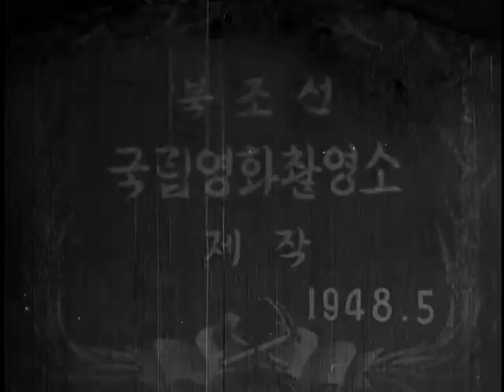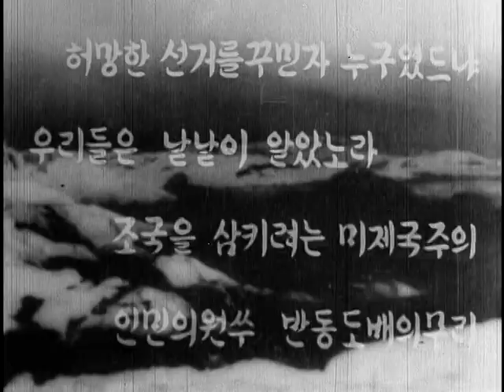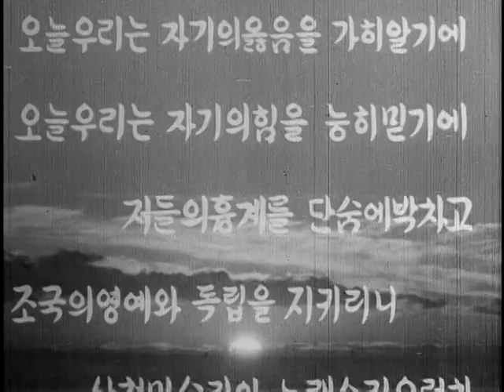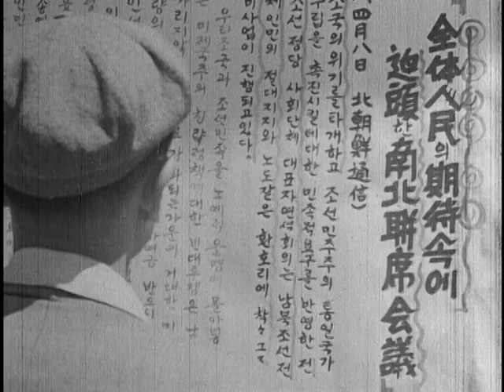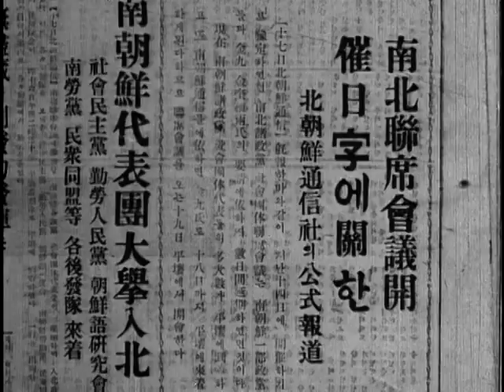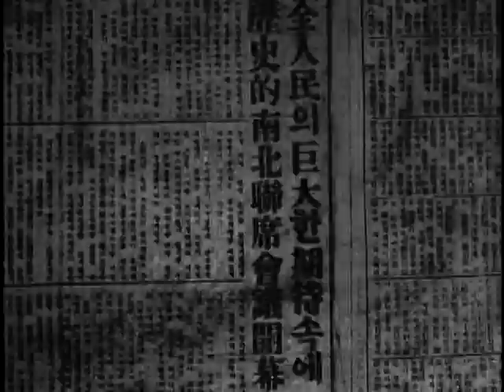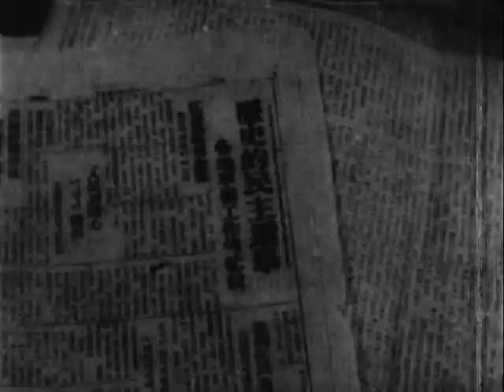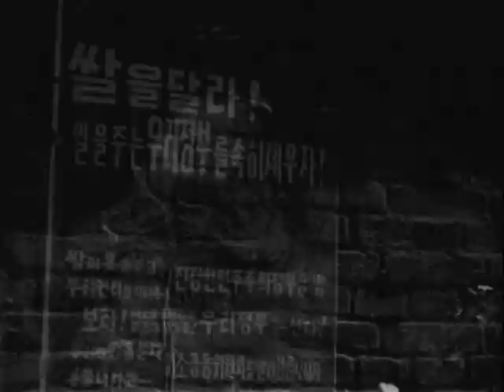SOUTH-NORTH MEETING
SOUTH-NORTH MEETING  - National Archives and Records Administration   - ARC 44117, LI242-MID-5141 - DVD Copied by Nick Stoller.  Series: Motion Picture Films From G-2 Army Military Intelligence Division, compiled 1918 - ca. 1947.  SUMMARY: Reel 1: Pan, North Korean mountains. VS, buildings with posters. Pan of city of Pyongyang. VS, street scenes. Koreans reading signs and notices, listening to public address system. LS, Mo Ran Pong, suburb of Pyongyang. LS, exteriors and interiors of building where representatives of 56 political parties meet. (Place is near Mo Ran Pong). Kim Il Sung, Hu Hun and Park Hun Young arriving by car and being greeted. Reel 2: Representatives grouped outside meeting hall. Kim Il Sung walking with Hu Hun and Park Hun Young. VS, Korean representatives entering hall and taking their places. VS, Kim Il Sung and staff walking around grounds, entering hall. Assembly standing at attention while national anthem is played. Kim Il Sung, officially opening the meeting. Various groups entering hall and presenting flowers to Kim Il Sung. Park Hun Young, Hu Hun, Kim Check, Park Nam Hoon, Kim Dal Hoon and Hu Young Soon addressing the meeting. Young boy, speaking at meeting. Kim Il Sung speaking. Reel 3: Unidentified Russian officer presenting paper to Kim Il Sung. VS, North Koreans working farms, building ships, operating dams, (hydroelectric) plants, steel factories, textile looms, silk mills and building locomotives. Reel 4: AV, large unidentified factory. VS, Kim Il Sung saying, "South Korea is in great danger and they (South Koreans) do not know what is going on. The North Koreans and South Koreans are of the same blood and we must plan to help each other." VS, Park Hun Young saying, "The Americans are treating the South Koreans badly and are not giving them their freedom; they are having riots." Animated map showing the American section of Korea. VS, starving men, women and children in American section of Korea. VS, demonstrations by South Koreans for food. VS, idle and damaged factories. Reel 5: VS, hysterical South Koreans rioting. VS, North Korean representatives outside meeting hall. VS, South Koreans: Kim Koo, HongMyung He and Cho So Hang arriving and being greeted by Kim Il Sung. Kim Koo addressing the assemblage. MS, North Korean members speaking against the United Nations.